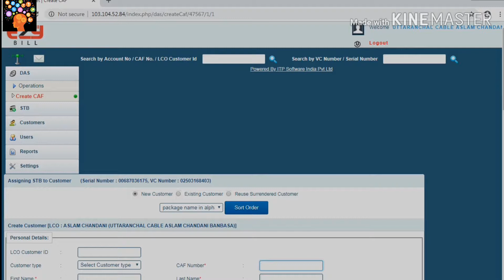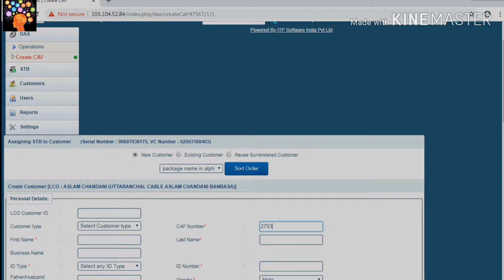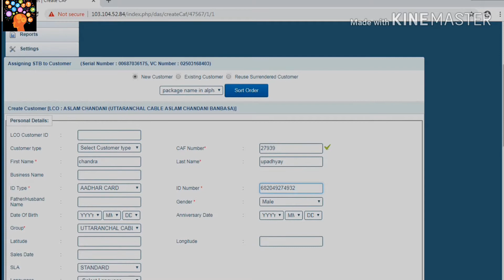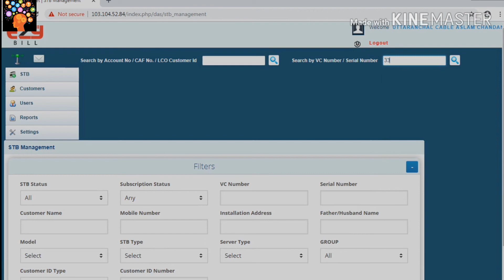CAF form online kaise bhare | How to fill up CAF form online cable opraters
This video shows how to fill CAF form online by cable opraters.
Mi 9 smartphone.
Sliding sidhi
AV cable.
HDMI cable